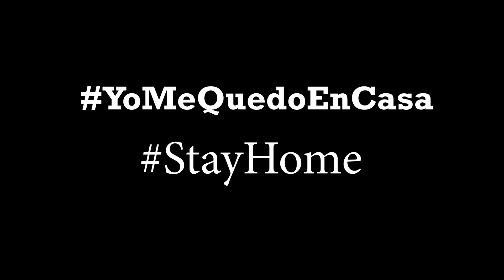DCS World | YoMeQuedoEnCasa (StayHome)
Contener la propagación del coronavirus es responsabilidad de todos. De esta forma, contribuyes también a no colapsar el sistema sanitario y a proteger a las personas más vulnerables.

Quedarse en casa es una de las medidas más eficaces para frenar la propagación del virus que causa la enfermedad conocida como COVID-19, junto al lavado de manos y mantener la distancia de seguridad de metro y medio entre las personas.

Y es que desde que esta semana las comunidades autónomas han decidido cerrar las guarderías, colegios y universidades así como los centros de ocio para mayores, los parques, terrazas de los bares y las calles están llenos de gente, animada también por el buen tiempo. Esto ha motivado el cierre de parques y de bares impuesto en poblaciones de comunidades como Madrid, con el fin de reducir el tránsito de personas por la vía pública.

La situación es de tal gravedad que el presidente del Gobierno, Pedro Sánchez, ha declarado el estado de alarma, que permite adoptar medidas excepcionales para controlar la epidemia.

Con este panorama, la campaña yomequedoencasa cobra especial relevancia y a ella se están uniendo no solo ciudadanos anónimos, sino también personalidades conocidas y profesionales sanitarios. En este último caso, bajo el hashtag quedateencasa, anestesistas, hematólogos, microbiólogos, médicos de atención primaria y enfermeros están grabando vídeos en los que transmiten el mensaje de que los españoles no salgan a la calle en la medida de lo posible.

Los orígenes
Esta iniciativa de concienciación surgió hace días en Italia, donde la situación es especialmente complicada por el elevado número de casos positivos y muertes de personas con coronavirus. En este país, en el que se ha decretado el cierre de comercios salvo los de primera necesidad y farmacias, la población y los profesionales sanitarios se movilizaron hace días a través de las redes sociales, instando a la población a permanecer en casa, con el hashtag iorestoacasa.

Medidas de prevención
Hay que recordar que, además de permanecer en casa, las medidas de prevención eficaces para evitar contagios del coronavirus son:

Lavado de manos con frecuencia, ya sea con agua y jabón o soluciones hidroalcohólicas.

Evitar el contacto con personas ya infectadas, protegiendo especialmente ojos, nariz y boca.

Al toser o estornudar usar pañuelos desechables para cubrirse la nariz y la boca.

Uso de mascarillas por parte de las personas que hayan contraído el virus.

Música en este video:
DCS World StayHome

RickvalGPs